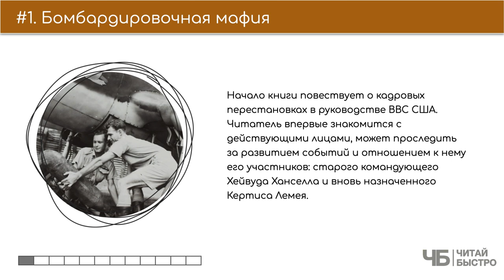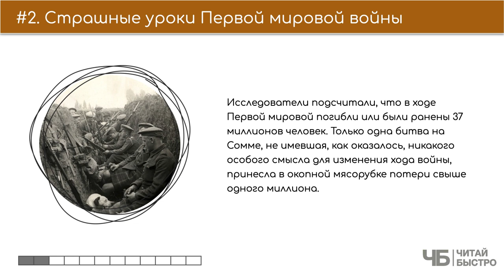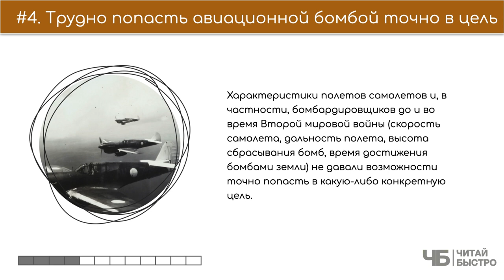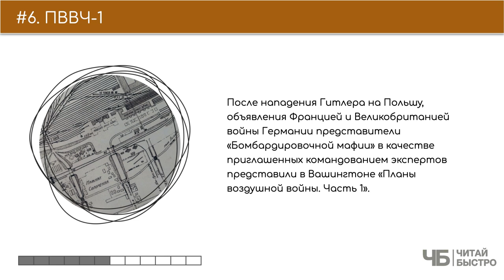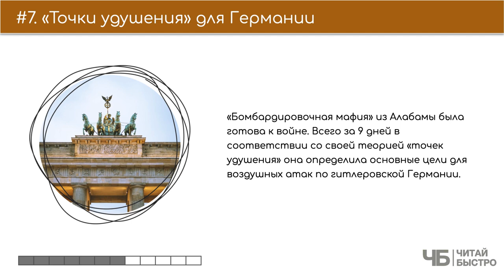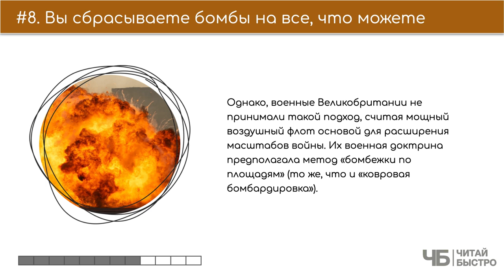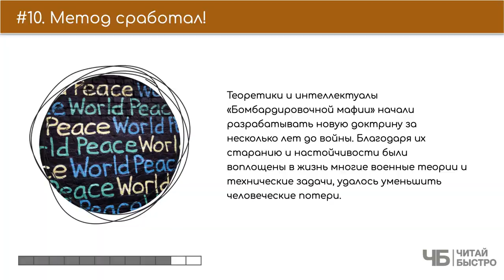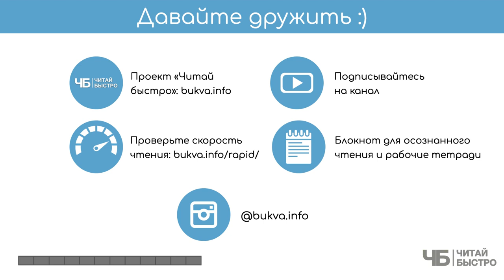«Бомбардировочная мафия», Малкольм Гладуэлл | Обзор книги кратко за 15 минут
👋 Краткое содержание книги "Бомбардировочная мафия" в формате 10 фактов, 3 задачи

Удивительная история о том, как в самом кровавом событии мировой истории, где переплетаются и ломаются судьбы миллионов людей, остается место холодному расчету. Расчету и фанатичной преданности ПВВЧ-1, плану способному спасти эти самые миллионы людей.

🚨 На что обратить внимание в обзоре:
00:00​​ 👋 📖 🍷 Привет
03:00 Бомбардировочная мафия
04:27 Страшные уроки Первой Мировой войны
05:17 Вынудить жертву взмолиться о заключении мира
06:05 Трудно попасть авиационной бомбой точно в цель
07:32 Выбор целей
09:10 ПВВЧ-1
10:06 «Точки удушения» для Германии
11:21 Вы сбрасываете бомбы на все, что можете
12:50 Где провести границу?
13:54 Метод сработал
14:50 Три задачи из книги

💣 Попробуйте прочитать книгу «Бомбардировочная мафия», чтоб составить свои 10 фактов и 3 задачи :).